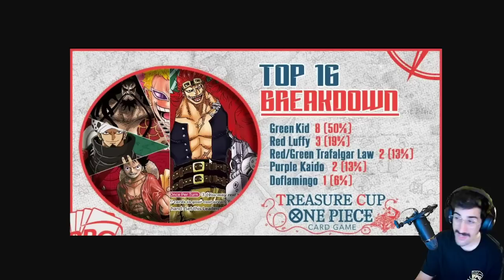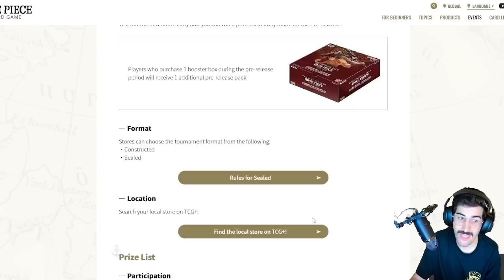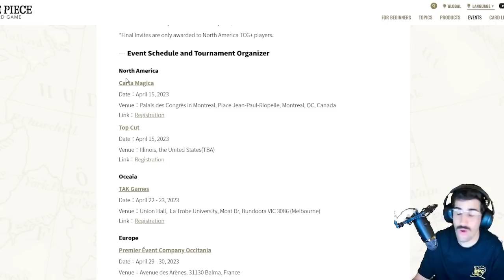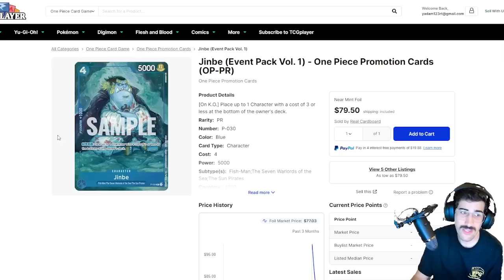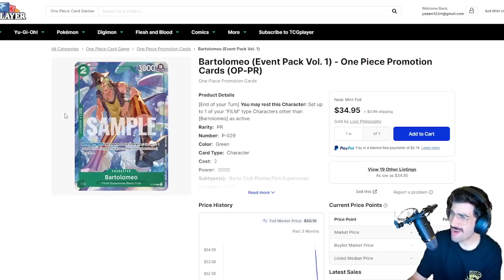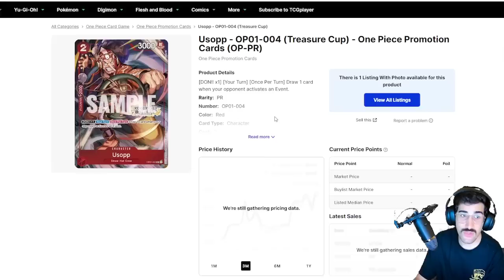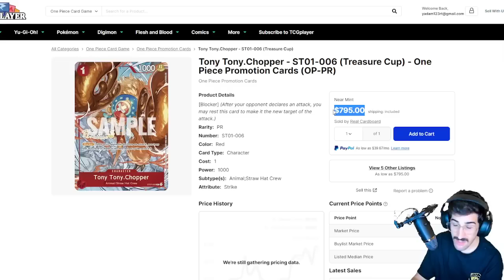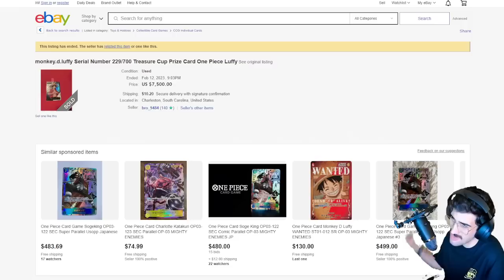One Piece TCG: Market watch and news post Miami Treasure Cup!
Welcome back pirate crew and in this video we will go over a small break down of the top16 deck layout for the Miami treasure cup, as well as, the implications this has on the prize card market!